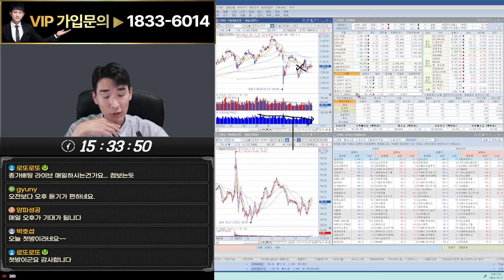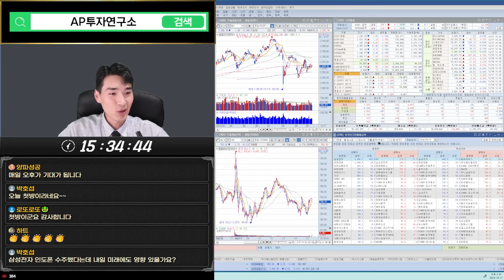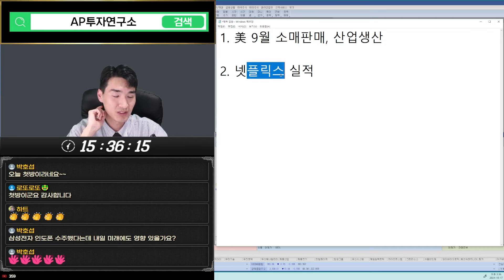[마감시황] TSMC의 어마무시한 실적, K-반도체에 호재일 것인가